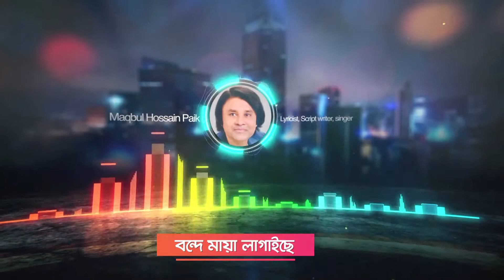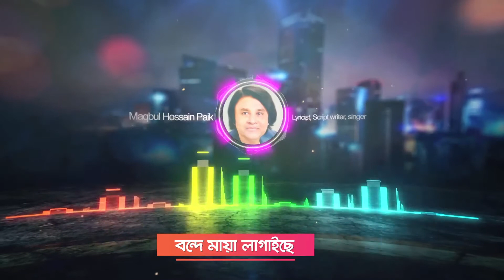বন্দে মায়া লাগাইছে । Bonde Maya Lagaise । Lyricist & singer - Maqbul Hossain Paik ।Bangla New Song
বন্দে মায়া লাগাইছে
Bonde Maya Lagaise

Lyricist, Script writer, singer :
Maqbul Hossain Paik